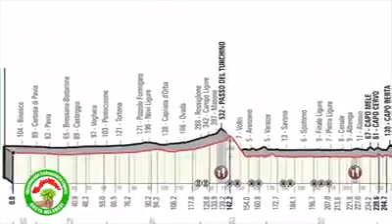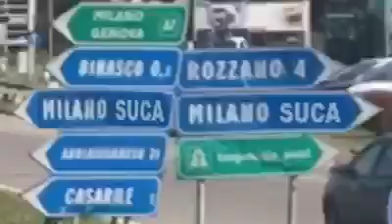29 marzo 2019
Video da parte di StefanoHBS